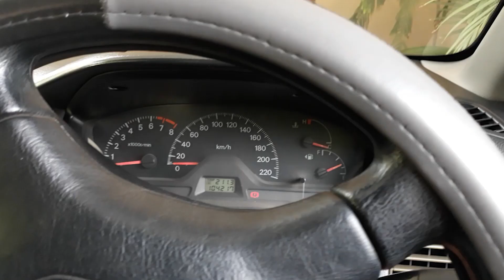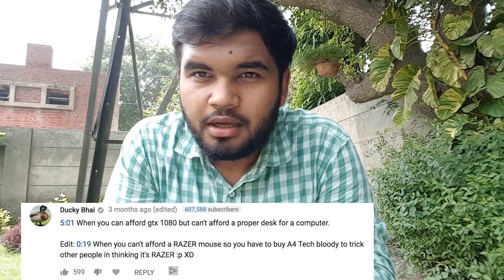Mooroo Roasted DUCKY | Ducky Got MooRoasted | vlog 24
plz give me your feedback in comments about this video

link of this video is below